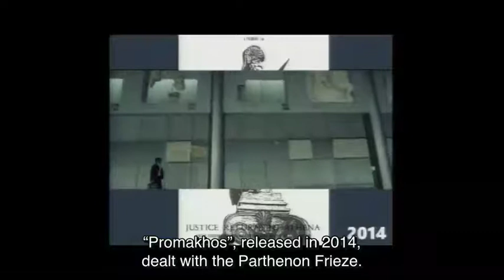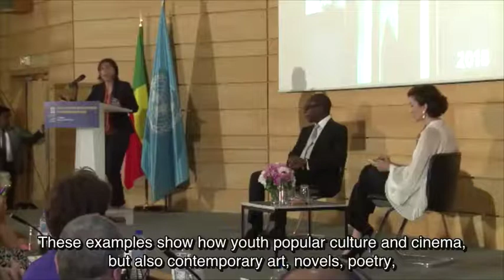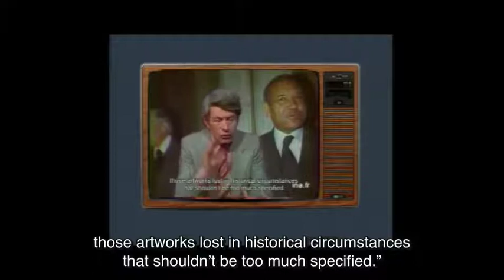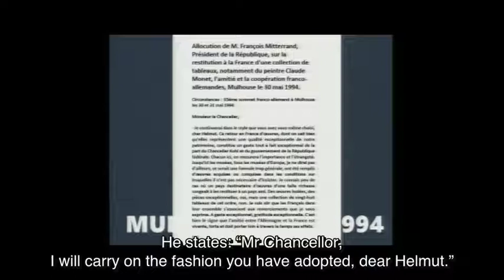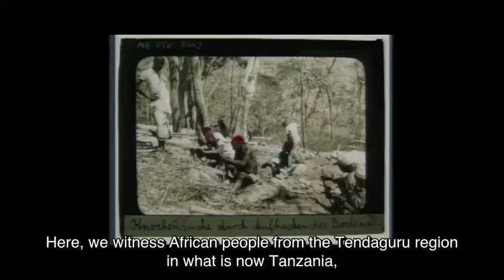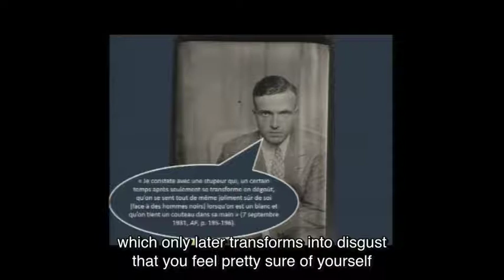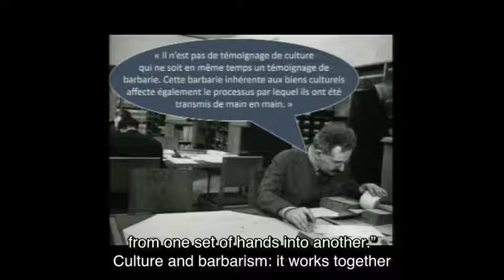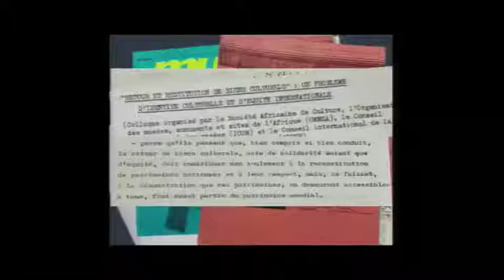Bénédicte Savoy – UNESCO Speech, June 1st, 2018 (with English subtitles)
At the occasion of the international conference “Circulation of Cultural Property and Shared Heritage: What New Perspectives?” held at the Unesco headquarters in Paris on June 1st, 2018,, Bénédicte Savoy (TU Berlin/Collège de France) gave an introductory keynote speech.

Images : UNESCO
Translation : Yann Le Gall